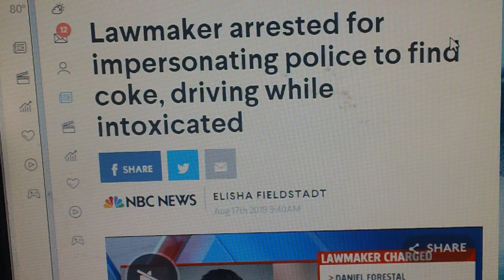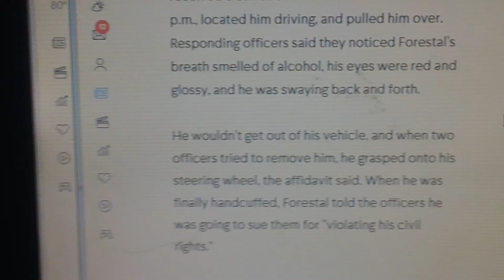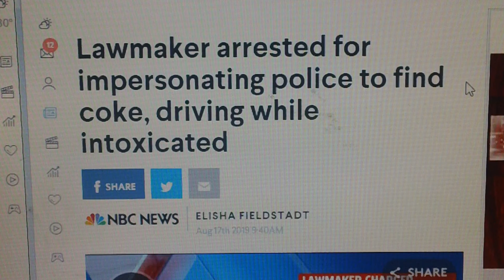Dumber than dumb